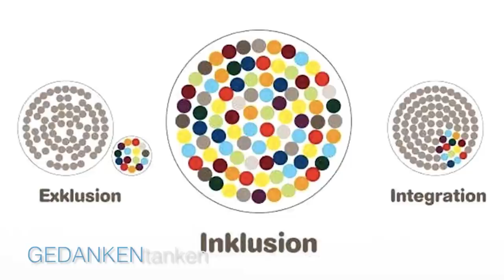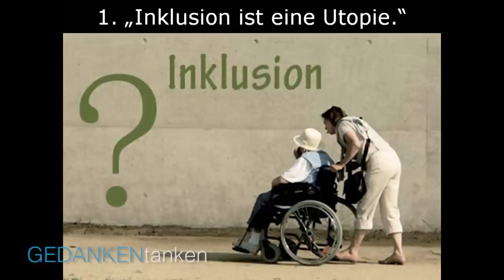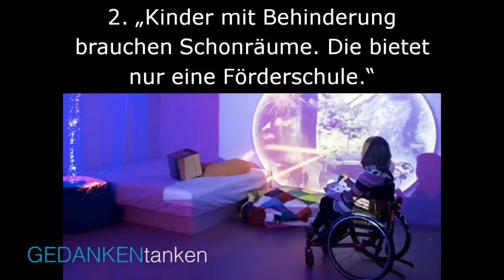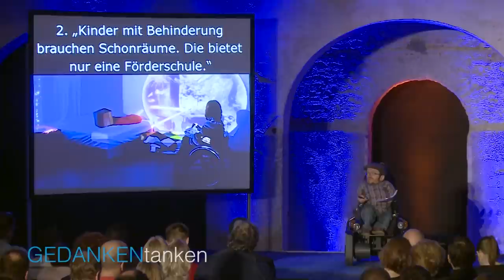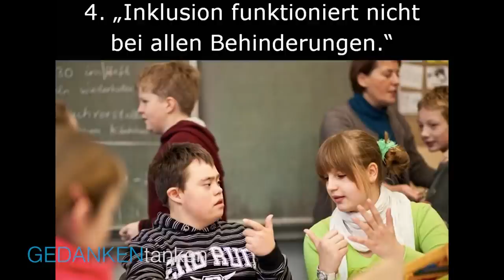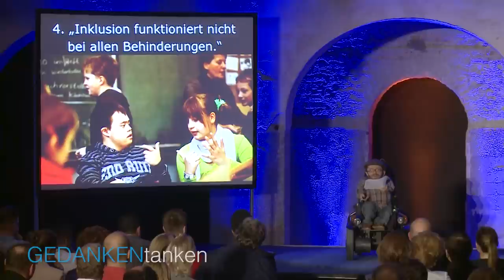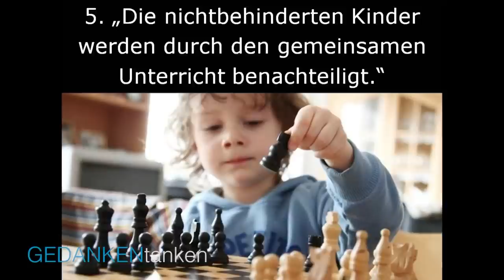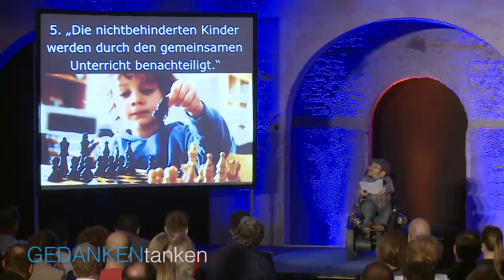Ist Inklusion eine Utopie? // Raúl Krauthausen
Er ist Berliner, Glasknochenbesitzer und Aktivist. Würde Raul Krauthausen das nicht über sich selbst schreiben, man würde es vermutlich niemals so formulieren. Denn bei vielen löst ein Mensch, der im Rollstuhl sitzt und die Glasknochenkrankheit hat, allerlei Reaktionen zwischen Hilflosigkeit und Mitleid aus. Dass Raul Krauthausen das ganz und gar nicht nötig hat, findet man schnell heraus.

Er lebt das Anderssein, gründete den Verein Sozialhelden e.V., der mehr soziales Handeln in der Gesellschaft bewirken soll und schrieb jüngst ein Buch mit dem Titel „Dachdecker wollte ich eh nicht werden“.

Nicht nur die fette Tüte Humor unterm Arm, sondern viele erfolgreiche Ideen wie die Gründung des Journalistenportals Leidmeiden.de oder die Erfindung einer 3D-druckbaren Mini-Rampe für Rollstuhlfahrer, brachten ihm im Jahr 2013 das Bundesverdienstkreuz ein.

Alle reden über Inklusion – Raul Krauthausen lebt sie.